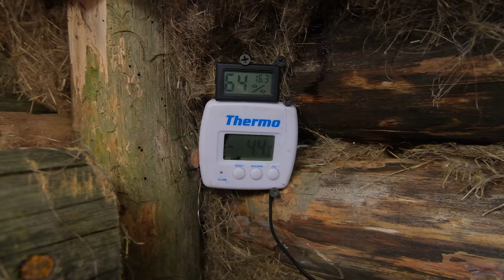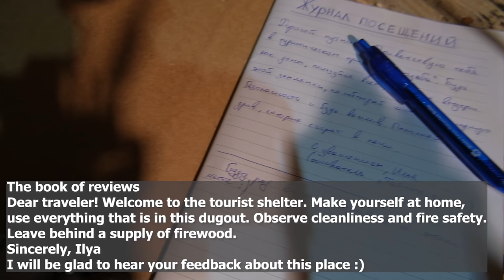Life in the FOREST | Installing a WINDOW in the DUGOUT | Trial and error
Hello everyone My name is Ilya, and I'm from Russia. I returned to my forest dugout to take a break from the city and the Internet. The real Russian winter has come. Can I survive in the forest?